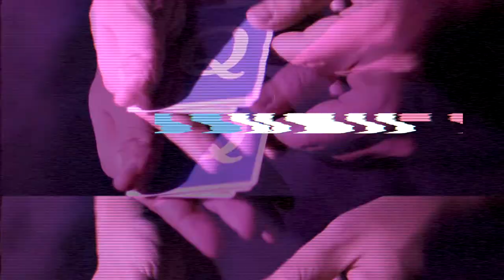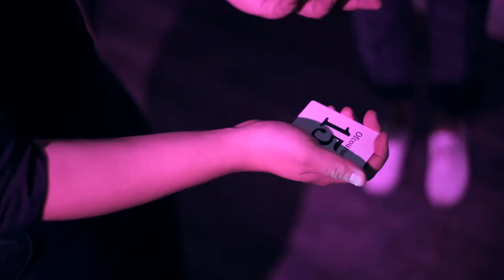6 and 9 by Sean Yang (Official Trailer) :: Sean Yang Magic Presents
6 and 9 By Sean Yang

6+6=12
9+9=18
6+9=What comes to your mind?

“6 and 9” is a packet trick made out of simple math equations and funny jokes. Through a series of Question and Answer, the answer card changes by magic every time a question is changed. With just a few cards, you can perform the funniest magic ever.

Also, this pocket trick comes with extra cards for alternative ending, so you can perform it to any type of audience at any situation.
Optional ending
1.Number
2.Zodiac sign
3.69 position (18+)

Featuring:
1.An amazing & funny effect.
2.Contains both “basic” and “advance” routines. No problem for magic newbies.
3.With 4 cards for alternative ending. Unlimited variations are suitable for everyone.
4.Easy to carry
5.Printed in high-quality card. Just feels like BICYCLE playing card in your hands.

The product contains:
1. “6 and 9” packet
2. Online introduction